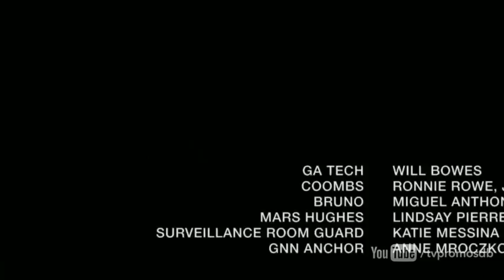DARK MATTER 2x03 - I'VE SEEN THE OTHER SIDE OF YOU